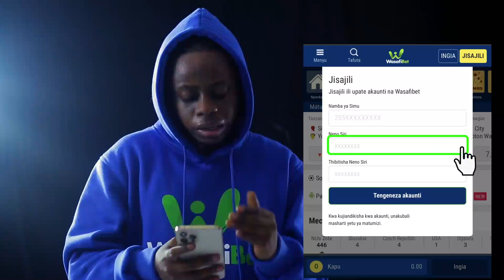"NDUGAI AJIUZULU NA UBUNGE, ABAKI KAMA MSHAURI TU" - MGOMBEA UBUNGE KONGWA 2015 AFUNGUKA..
Aliyekuwa Mgombea Ubunge Jimbo La Kongwa Mwaka 2015 na Mwaka 2020, Samwel Job Chimanya,  Amemtaka Job Ndugai,  Pamoja Na Kuachia Nafasi ya Uspika Basi Pia Ikiwezekana  Aachane Na Nafasi Aliyobakia nayo ya Ubunge Ili Kulinda Heshima Yake Katika Siasa Na Uongozi Wake Katika Taifa Tanzania.